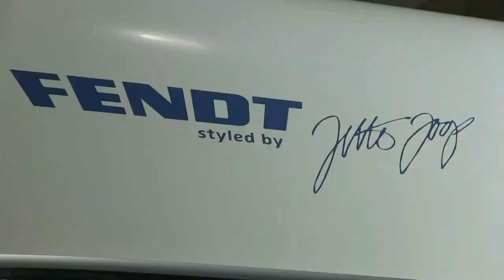Caravan Salon Düsseldorf 2012 - Fendt Styled by Jette Joop